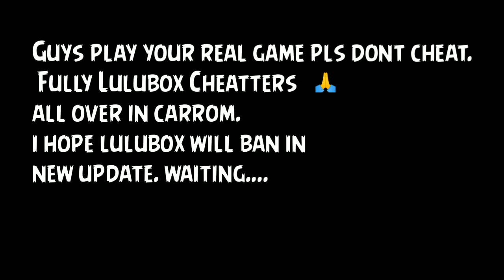WORLD LULU BOXER VS REAL (ME) GAMe 🔥 / 8 MATCH BACK TO BACK WIN / 8 OUT OF 8 / CARROM POOL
Welcome back to Carrom Gaming.

WORLD LULU BOXER VS REAL GAMe (ME)🔥 / 8 MATCH BACK TO BACK WIN / 8 OUT OF 8 / CARROM POOL.

World 2nd player 8 time defeat🔥

L I K E  1

Last Video Link Watch This 👈